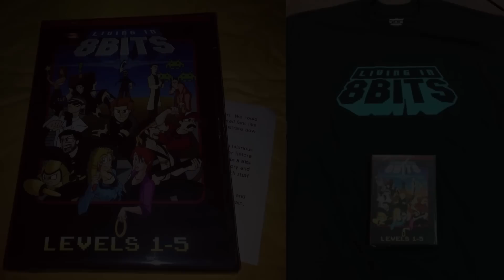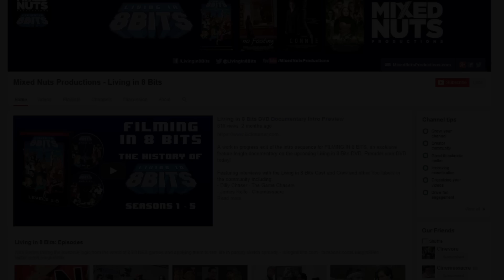Living in 8 Bits State of the Channel Update - January 2015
State of the Channel Update for January 2015